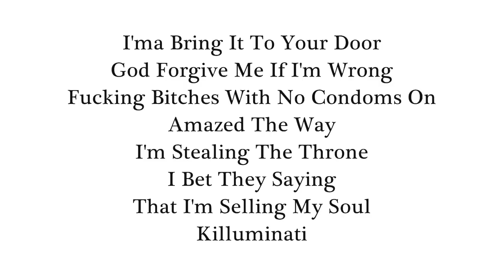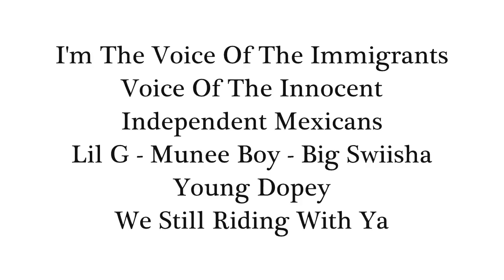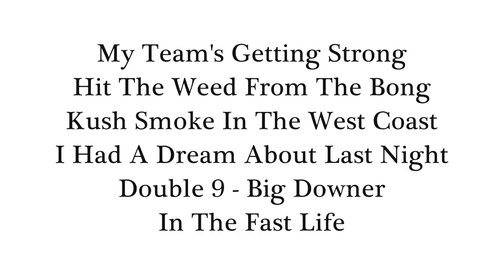King Lil G - I'm Your Enemy (Ft. Big Swiisha) (With Lyrics On Screen)-King Enemy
King Lil G's "I'm Your Enemy" song feat. Big Swiisha with lyrics on screen. From King Lil G's "King Enemy" album. Sucios Gear @